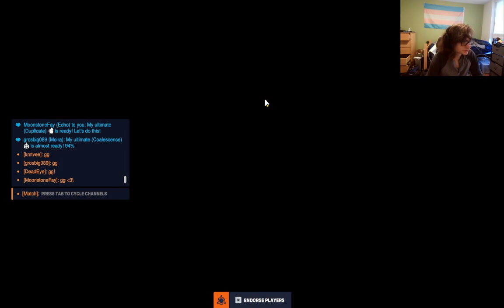short stream, playing the new hero